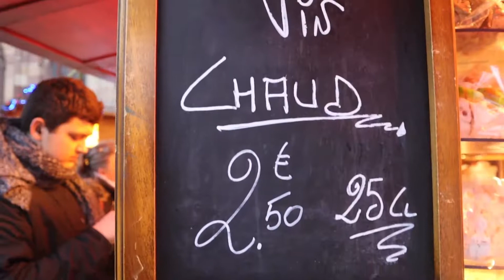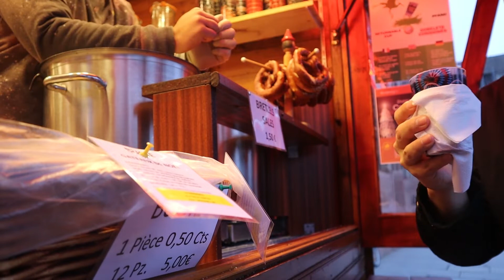유럽의 3대 크리스마스 마켓! 프랑스 스트라스부르 편